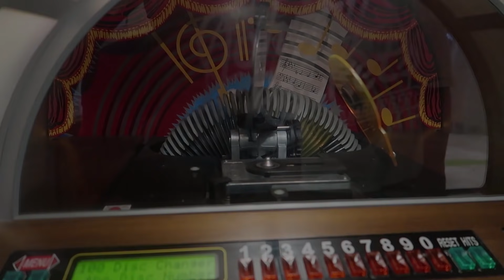MUKBANG BURGER ASLI AMERIKAAAAA!!!! JOHNNY ROCKET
Hai Guys,

Kali ini gw lagi mampir dan jalan2 bareng Team Tanboykun ke LOTTE SHOPPING AVENUE, Ciputra World. Nah gw penasaran banget disini katanya ada salah satu tempat yang enak banget dan menu utamanya Burger. Pas banget gw lagi ngidam banget sama Burger. Yaa, kalian bisa ke JOHNNY ROCKETS.

Disini kalian bisa nemuin Burger yang sama Gambar di Menunya sama besarnya. Dan Rasanya gw bisa bilang ini enak dan nikmat banget. Kalian bisa cobain menu2 andalan gw di JOHNNY ROCKETS. Karena ini salah satu rekomendasi gw yang pasti bikin kalian ketagihan.

Oia Guys selain di Jakarta, JOHNNY ROCKETS juga ada cabang di Cengkareng dan Bali, ini alamatnya :

Jakarta :

1. Johnny Rockets Lotte Shopping Avenue
2. Johnny Rockets Sahid Sudirman

Cengkareng :

1. Johnny Rockets Airports (1st Floor Terminal 3 Ultimate Airport)

Bali :

1. Johnny Rockets Beachwalk Bali (Beachwalk Shopping Centre)

2.Johnny Rockets Seminyak (Jl.Kayu Aya No.40)

Yaudah buruan kalian ke JOHNNY ROCKETS, dan rasakan sensasi makan burger yang beda